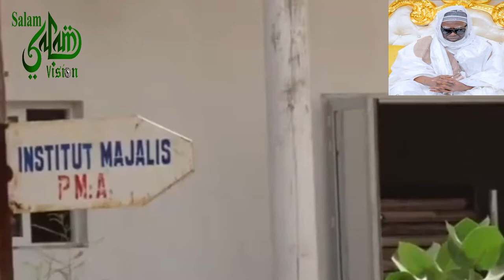URGENT: Visite des Chantiers d'éducation a la Ville Sainte Touba. Le Khalife Général des Mourides.